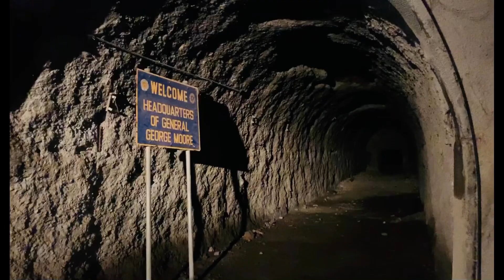JAPANESE Tunnel | MALINTA Tunnel | Dormant Volcano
Continue to learn more things about CORRIGEDOR Island, the Pacific war and the Philippines.